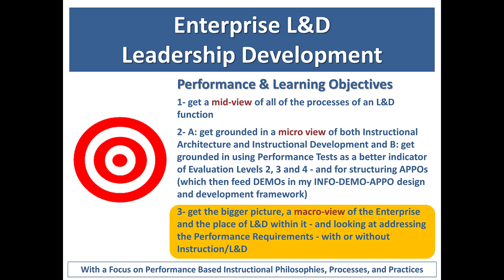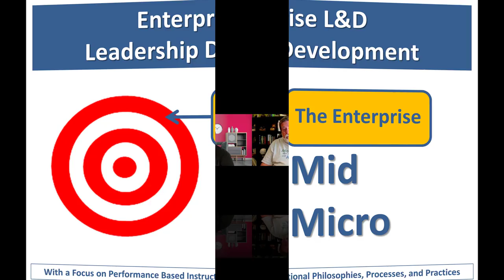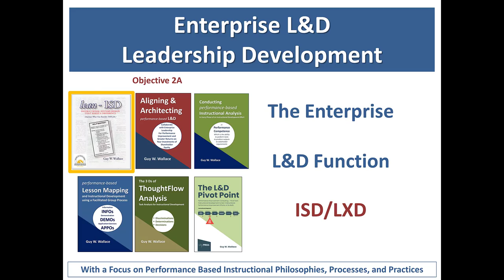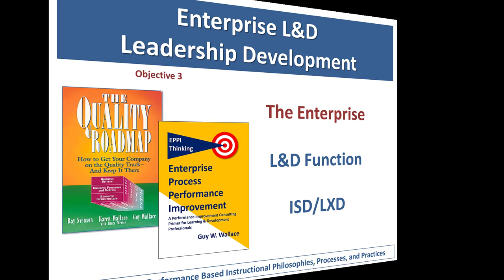Part 1 - L&D Leader Professional Development with Tony Cortes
Tony had reached out to me asking about my thoughts regarding L&D Leadership Development, so we made a plan and agreed to record it to share with others, as perhaps others might benefit from our discussions. This will revolve around some books of Guy's, including books that have been available as free PDFs since 2007.

This will likely be done in 4 Stages-
- Stage 1- Kick-Off and First Reading Assignment
- Stage 2- Q&A and Second Reading Assignment
- Stage 3- Q&A and Third Reading Assignment
- Stage 4- Final Q&A and Discussions

Resources:
Free Book PDFs:

Amazon Books For Sale

Reading Assignments:
Reading Assignments - for Stage 2
- T&D Systems View (Free PDF)

Optional Reading Assignments - for Stage 2
- Assessing the L&D Function

Reading Assignments - for Stage 3
- lean-ISD (Free PDF)
- performance Based Employee Qualification/ Certification Systems (Free PDF)

Optional Reading Assignments - for Stage 3
- Aligning & Architecting
- Conducting performance-based Instructional Analysis
- performance-based Lesson mapping
- The 3 Ds of ThoughtFlow Analysis
- The L&D Pivot Point
- Developing Performance Competence Tests

Reading Assignments - for Stage 4
- EPPI Thinking

Optional Reading Assignments - for Stage 4
- The Quality Roadmap (out of print but available from time to time used)